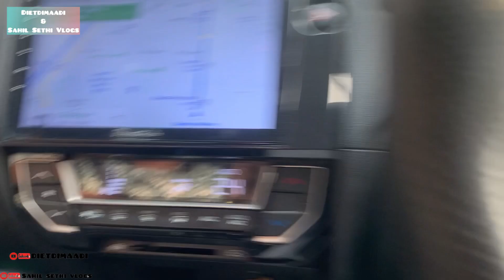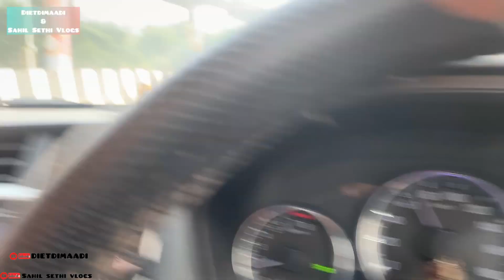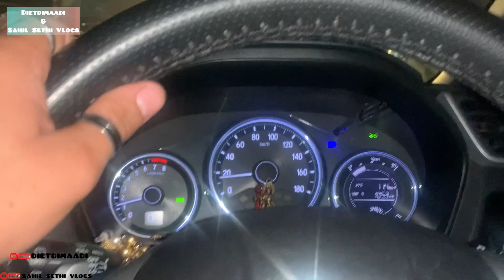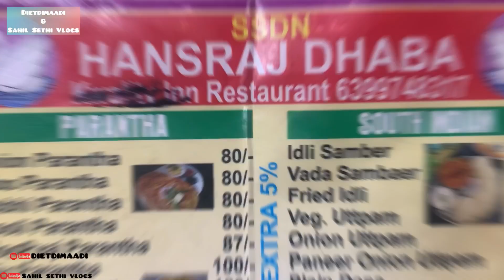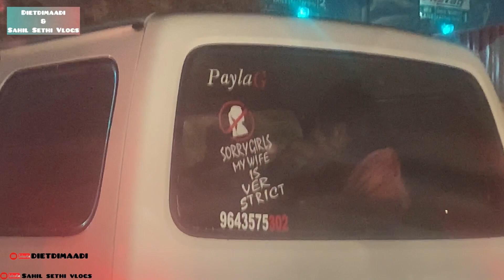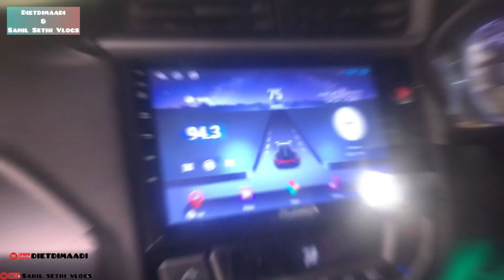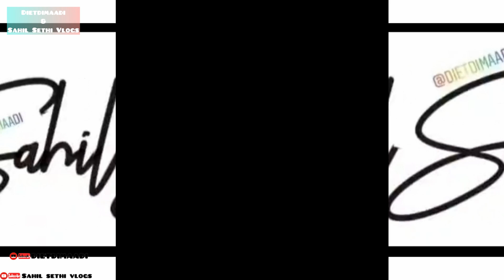Delhi-Barsana-Delhi Vlog | Delhi To Barsana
Delhi-Barsana-Delhi Vlog | Delhi To Barsana | Barsana Vlog delhi barsana @DIETDIMAADIbysahilsethi @sahilsethivlogs @harshitbiblanimusic

Hi Guys,
Please "LIKE" the video if you loved/enjoyed watching or also "COMMENT" if you want to appreciate my work or you can give your suggestions/views in the comments section.